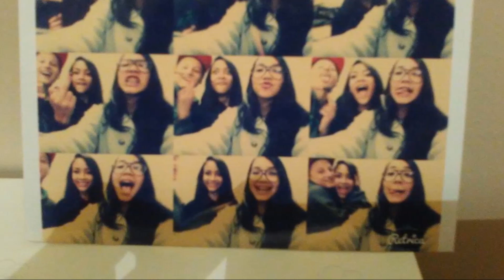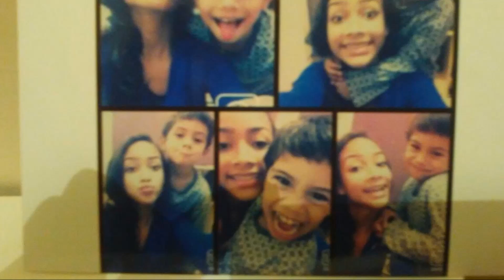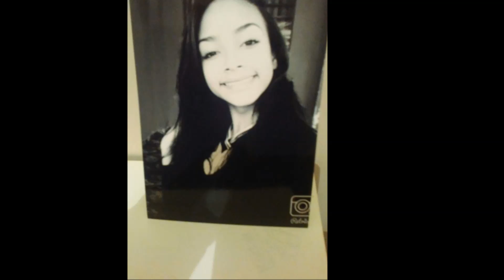Linda Video com Fotos 21 Mai